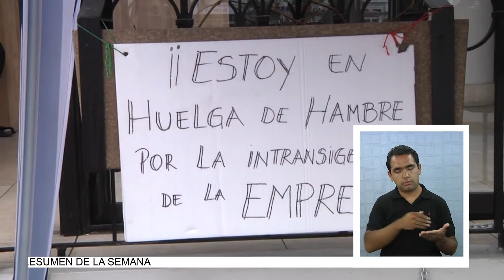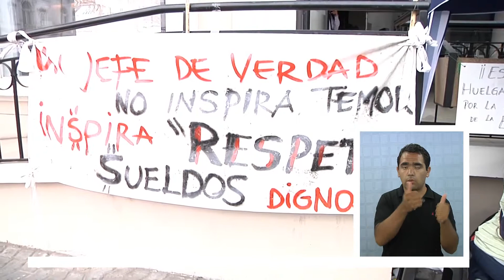DIRIGENTA DE SINDICATO HOTELES TERRADO EN HUELGA DE HAMBRE - Lengua de Señas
(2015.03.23) Con un record de duración, se mantiene la movilización de los trabajadores del sindicato de Hoteles Terrado, que este lunes completó 42 días de huelga legal, sin lograr reestablecer las negociaciones.
La paralización marca también la determinación de la presidenta del organismo sindical que desde el viernes 20 de marzo, está en huelga de hambre, sólo con ingesta de agua, permaneciendo encadenada a las puertas del hotel terrado Prat, frente a la plaza del mismo nombre.